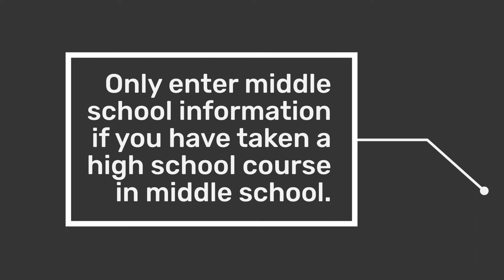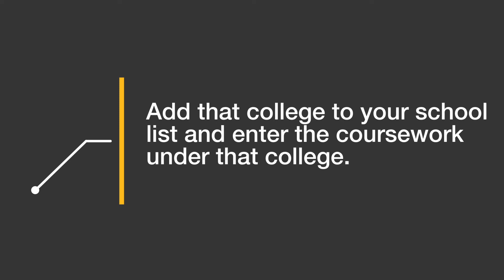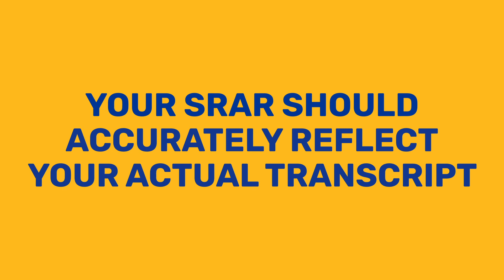The Pitt SRAR - Quick Tips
Check out these pro tips for advice on completing the Pitt SRAR.
admissions.pitt.edu